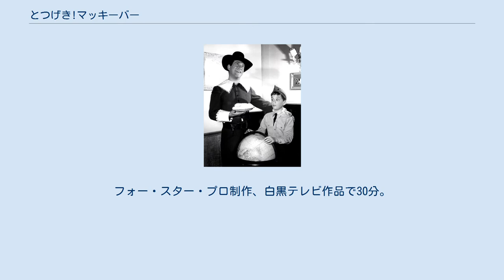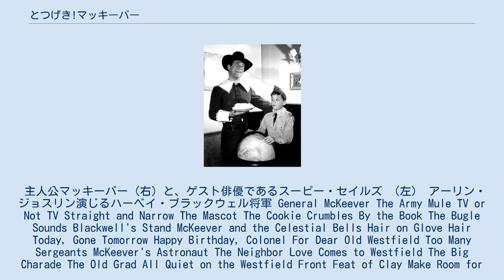とつげき!マッキーバー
『とつげき! マッキーバー』（原題：Mckeever & the Colonel）は、1962年から1963年にかけてNBCで放送されたテレビドラマ。
日本では1963年1月5日から6月29日フジテレビにて全26話が放送された。
放送時間は毎週土曜19:30 - 20:00。
フォー・スター・プロ制作、白黒テレビ作品で30分。
 私立ウェストフィールド陸軍幼年学校を舞台に、マッキーバー少年が学校関係者を相手に繰り広げる騒動を描いたシチュエーション・コメディ。
 主人公マッキーバー（右）と、ゲスト俳優であるスーピー・セイルズ （左） アーリン・ジョスリン演じるハーベイ・ブラックウェル将軍 General McKeever The Army Mule TV or Not TV Straight and Narrow The Mascot The Cookie Crumbles By the Book The Bugle Sounds Blackwell's Stand McKeever and the Celestial Bells Hair on Glove Hair Today, Gone Tomorrow Happy Birthday, Colonel For Dear Old Westfield Too Many Sergeants McKeever's Astronaut The Neighbor Love Comes to Westfield The Big Charade The Old Grad All Quiet on the Westfield Front Feat of Clay Make Room for Mother Project Walkie Talkie Blackwell, the Retread McKeever Meets Munroe